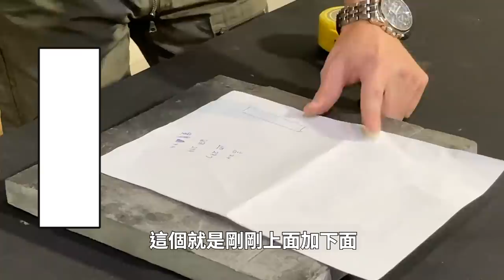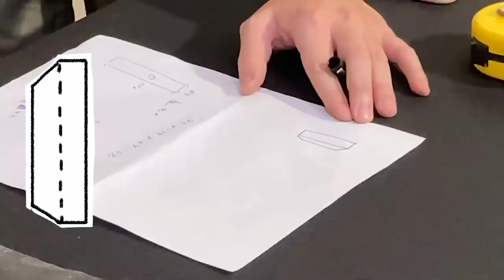大胃王女孩銲接石板烤肉盤 feat. @路路LULU ​ barbecue on a rock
各位觀眾 本頻道終於有女生出現了！

我們和路路的影片在這裡

特別感謝
1.濃鄉臭豆腐（台中市東區大智路89-1號）
2.維裕鋼鐵

【熱門影片】
1台車床抵6間工廠 車床基礎介紹 傳統車床 CNC 自動化整合 Taiwan lathe history (traditional lathe , CNC, DMG MORI )